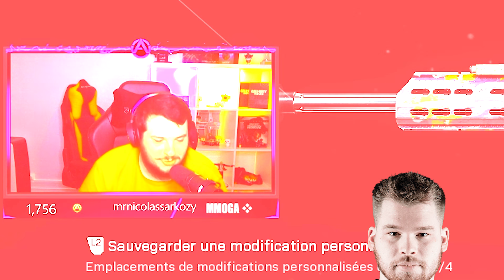FORMATION TORTUE | Best of 1 | Lowan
Salut toi !

Aujourd'hui nouveau best of en compagnie de Zylewr, Depaa et Natshay,

Une soirée de défis qui tourne mal.
J'espère que vous prendrez du bon temps en regardant cette vidéo et si c'est le cas n'hésitez pas à laisser un pouce bleu et à la partager ça m'aide beaucoup !

A bientôt !